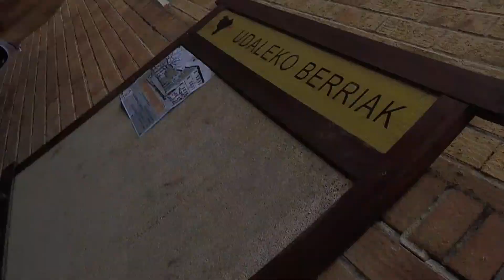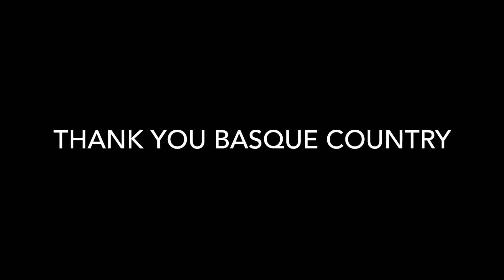My SEASON IS DONE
The final race.

The final of 3 races for the weekend.

The day I popped.

MUSIC